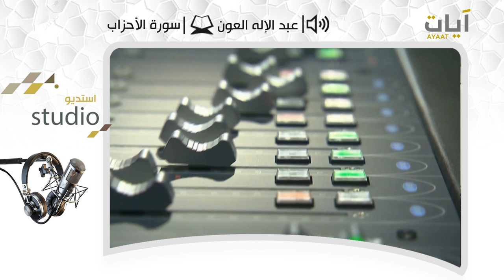استيديو آيات .. تلاوة للقارئ عبدالإله العون من سورة الأحزاب